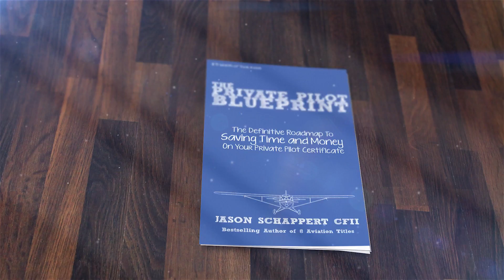Appareo ADSB Out Stratus ESG Review - MzeroA Flight Training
Learn more about ADSB Out Options from Appareo.